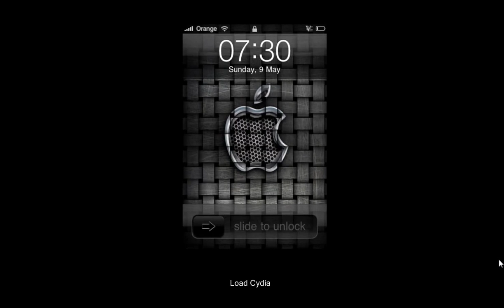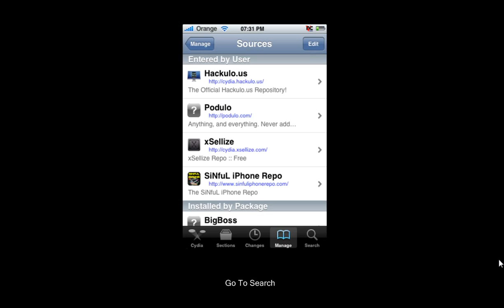FlashPlayer For iPhone / iPod Touch & iPad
How to get Flash Player for iphone